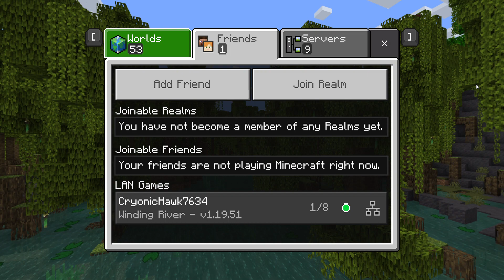I trolled my freind in Minecraft